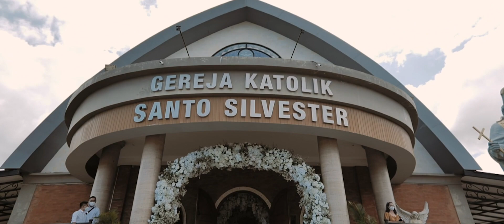AXIOO | Armand & Gigi Wedding Trailer by Robb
Directed by Robb @robbsusanto
Photographed by Adi @jonihobiholiday